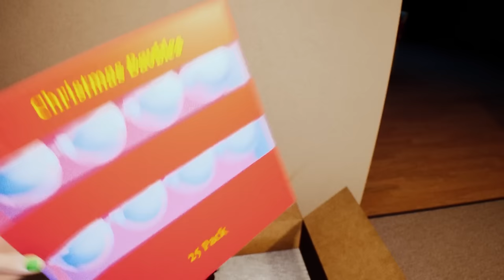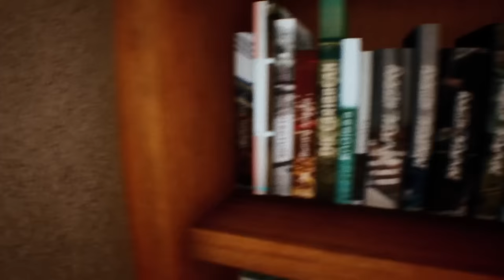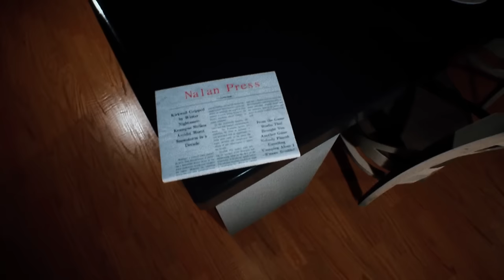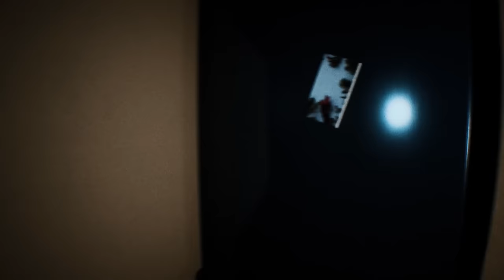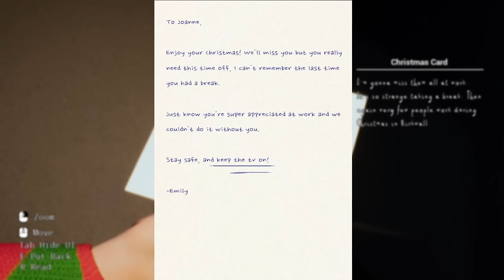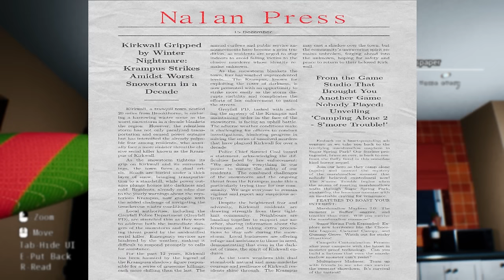Krampus of Kirkwall - Scary Game Squad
The holidays are here, and the boys gather together to celebrate Christmas with an indie horror game. Although I have some major questions of the celebratory practices of Kirkwall. What's the deal with this Krampus guy anyway? How long has this been an issue for the community?! The Scary Game Squad investigates!

• Cox Omnimedia:
Founder/Executive Producer: Jesse Cox
Production Team: Alejandro Rios, Alex Del Campo, Kendra Matthews
Editors: Mari Locsin, Kristina Hays
Animation: Daniel Tan

• Send your fan mail to:
Jesse Cox

Chapters
00:00 - Santa Off 2023
01:36 - Oh Look We're Actually Starting
08:59 - Give'em a Hand (or wrist?)
11:56 - A Word From the Chief of Police
14:06 - Is This Now?
18:35 - So This is Then?
22:24 - 25 Days of This?!?!